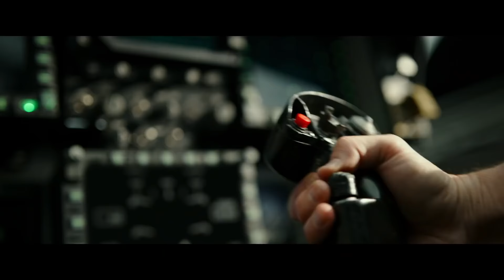Top Gun: Maverick - Movie Review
Chris Stuckmann reviews Top Gun: Maverick, starring Tom Cruise, Miles Teller, Jennifer Connelly, Jon Hamm, Glen Powell, Lewis Pullman, Ed Harris. Directed by Joseph Kosinski.